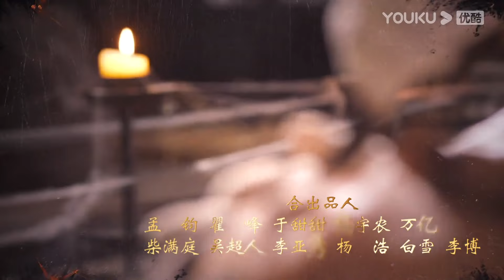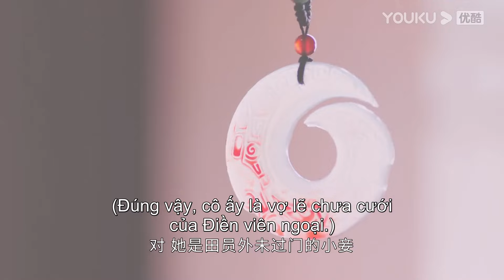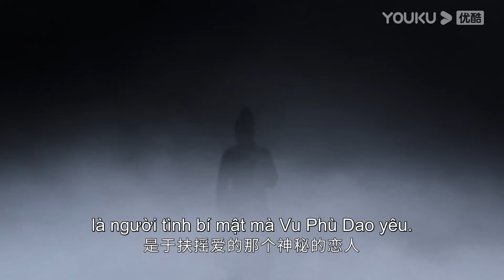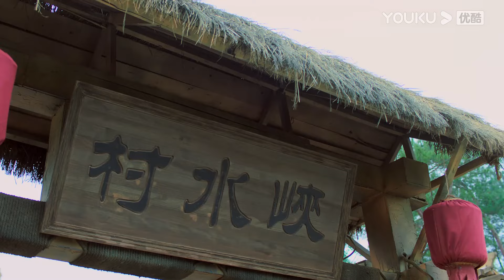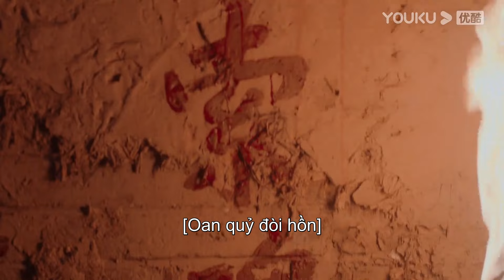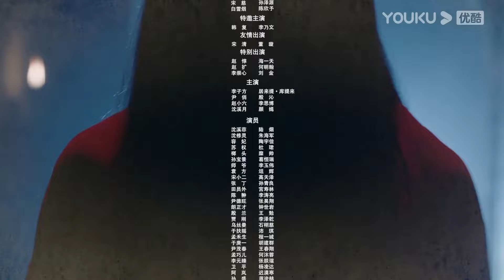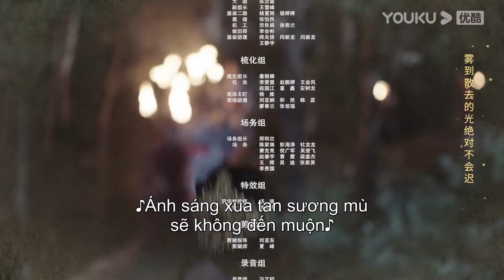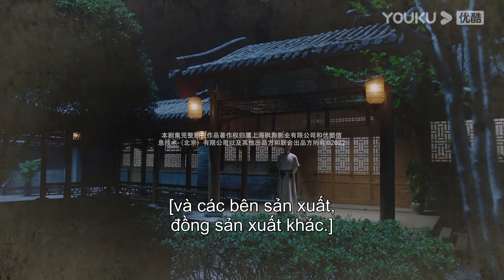[VIETSUB] Tống Từ Thiều Hoa Lục | Tập 02 | Phim Cổ Trang | Tôn Trạch Nguyên/Trần Hân Dư | YOUKU